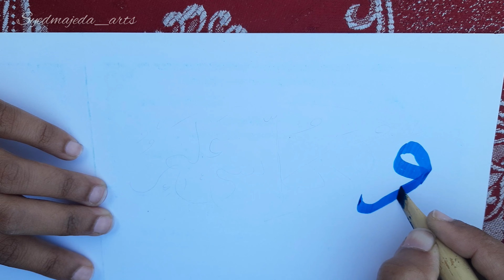arabiccalligraphy bamboo qalams, islamic art, syedmajeda_arts jobat